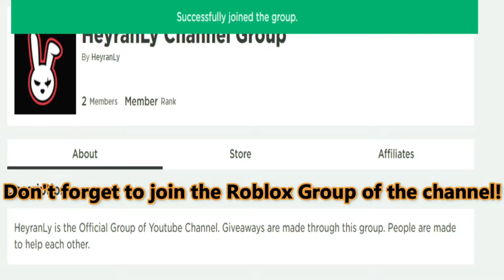💪 Roblox Muscle Legends Codes 💪 ALL NEW *SECRET* EVENT CODES!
I have put together all the new secret codes of Roblox Muscle Legends in this video. Muscle Legends is a Roblox game where we make money as we build muscle and improve ourselves with the money we earn. Have a good time.

Roblox Muscle Legends Codes,roblox muscle legends codes 2021,muscle legends codes,roblox muscle legends,muscle legends,roblox codes,roblox,codes for muscle legends,muscle legends codes 2021